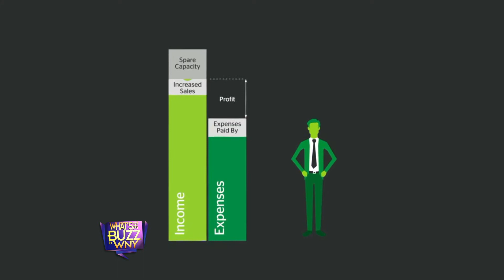What's the Buzz in WNY Bartercard Buffalo, NY